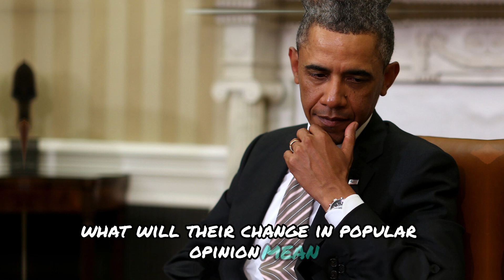Greg Gutfeld All Of Obama's Secrets Were Leaked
Greg Gutfeld has, out of the blue, uncovered shocking secrets about former President Barack Obama that are bound to change the way people view his presidency. These revelations, which Gutfeld boldly pulls back the curtain on, delve into hidden aspects of Obama's political decisions, personal relationships, and his controversial legacy. With records and leaks exposing the internal conflicts within Obama's administration, Gutfeld brings to light information that had been buried from public view. Viewers will question the narrative they’ve always believed about Obama and will be forced to rethink his leadership and integrity. Could these revelations reshape Obama's legacy forever? Tune in to find out the truth, which may not be what you’ve been told.